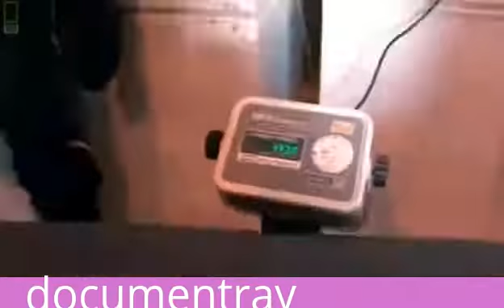deep sea under the pole national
tiger vs lion amazing fight animal fight the strongest powerful zoo bear fight real animal fights deadly fights tiger owns destroysWolf Wolves Kangal Pittbul